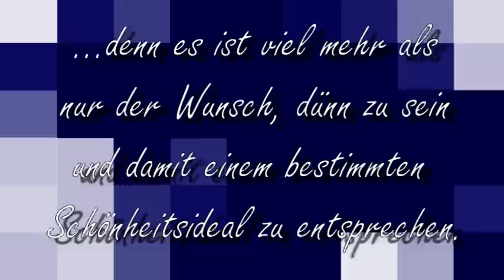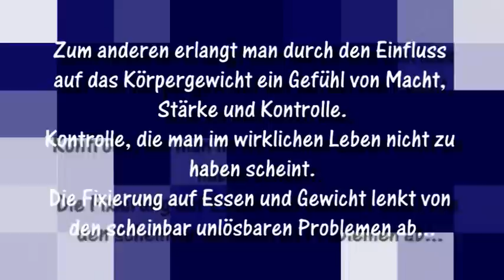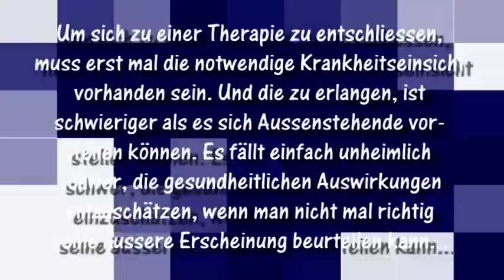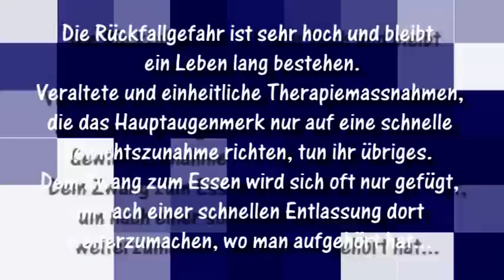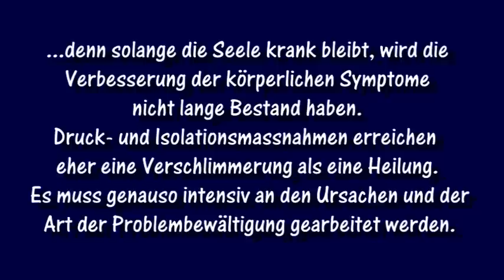Was ist Magersucht wirklich?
Magersucht ist nicht nur der reine Wunsch, dünn zu sein und den nötigen Ergeiz dazu zu haben. Es steckt so viel mehr dahinter ..mehr als die meisten sich vorstellen können.